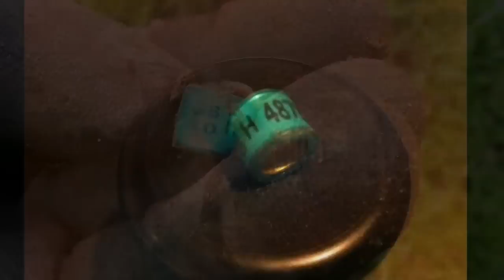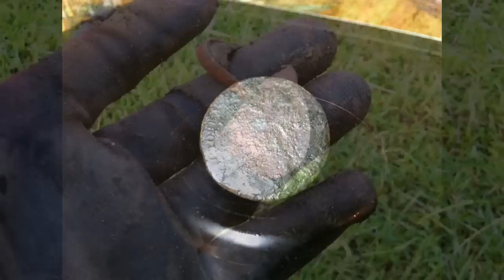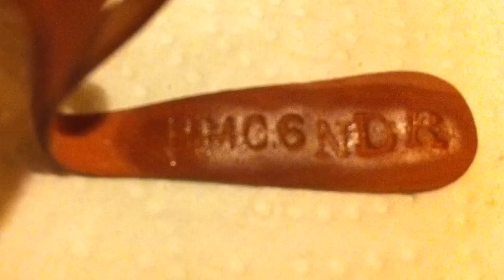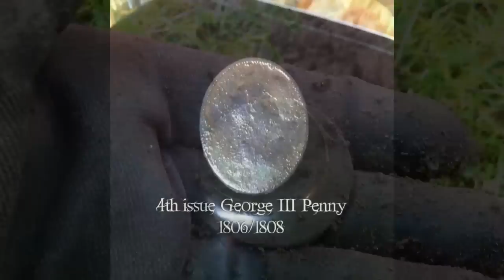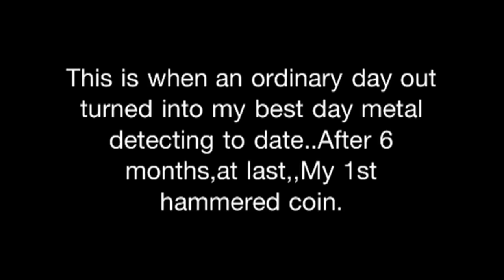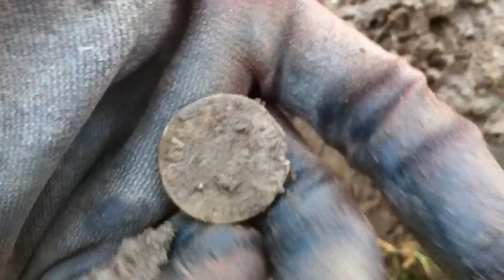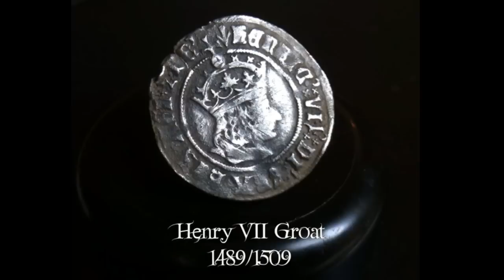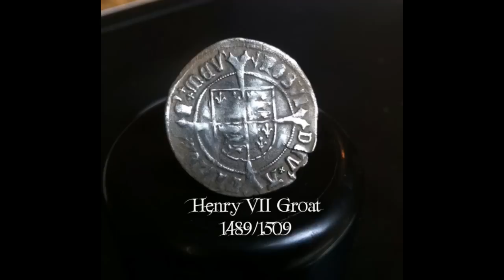Metal Detecting Liverpool UK #32.My 1st Hammered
Went out to try a new premission thats only a 10 minute drive from my house.started slowly but finds started to come up when we switched fields.i was on the way back to car when i got a diggable signal and to my suprise and disbelief i found my 1st hammered,and what a beauty it is